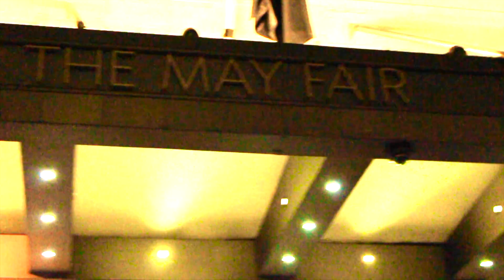Bugatti Chiron in London. The Blue Bug Hunt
Welcome to Torque Chasers!

In this video I document my epic hunt for the immensely beautiful Bugatti Chiron on the streets of London. Even though unsuccessful,  I still found some pretty awesome cars!

A huge thank you to Innocent from The Rawkus for going back out the following evening, find the Bugatti and getting em some beautiful shots!